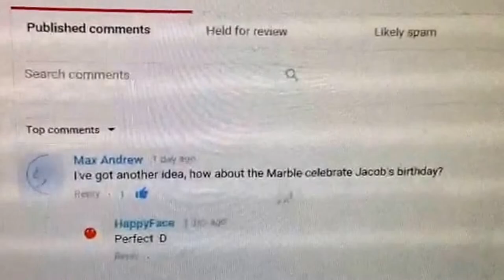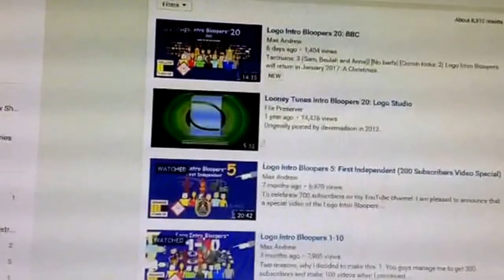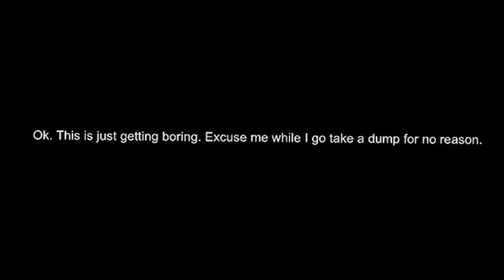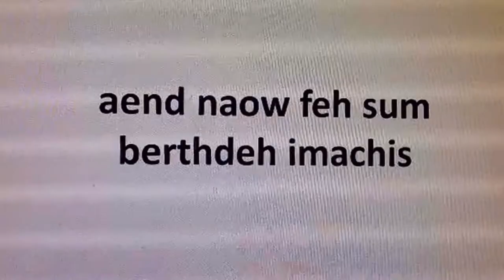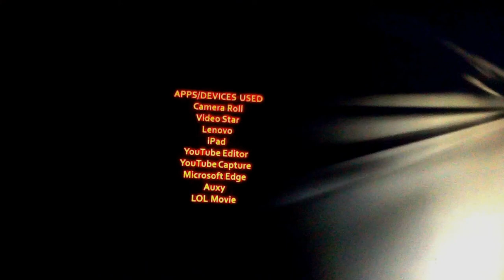NMS - 'Marble City God's Very Special Birthday Surprise'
Contains mild language

Requested by Max Andrew.
Comment your idea below if you have one!

Uploaded on my 14th birthday so to celebrate.

 Hand, Sunny and Cherry decides to throw a surprise birthday party for the Marble City God.